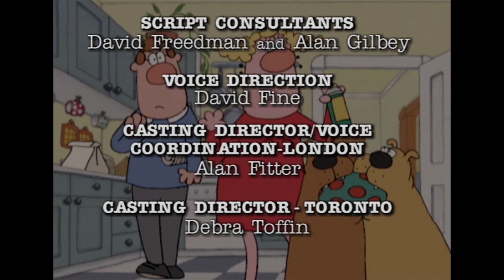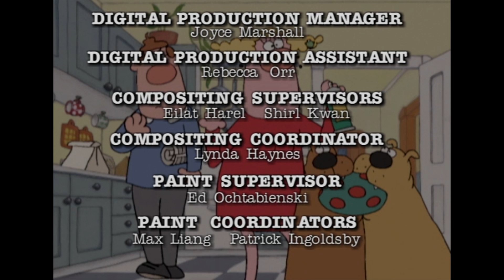Bob & Margaret - Blood, Sweat & Tears | FULL EPISODE | RETRO RERUN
Bob and Margaret decide they need to get fit.  After fruitless attempts at aerobics and working out, they decided on a friendly game of Badminton and rope in another couple, Cathy and her latest boyfriend, Ken.